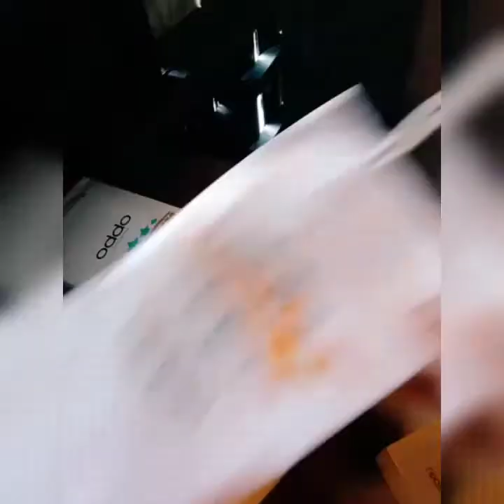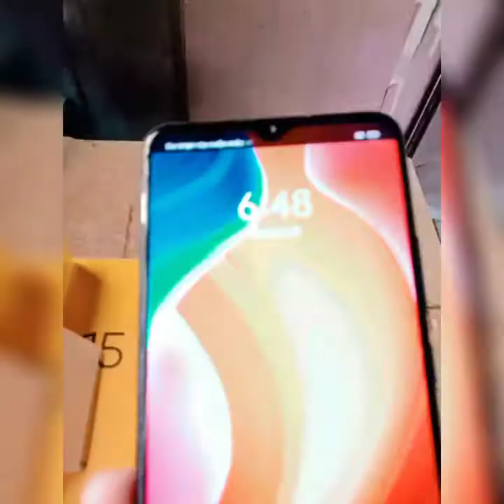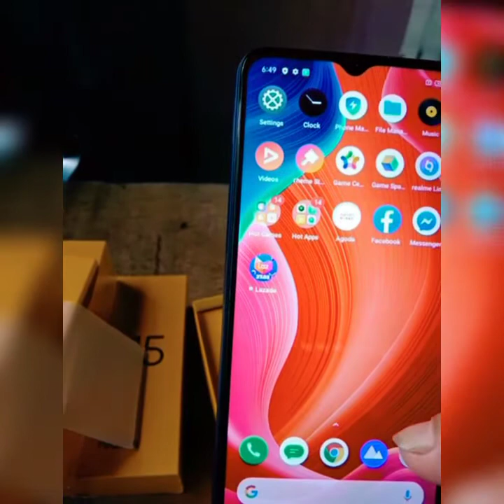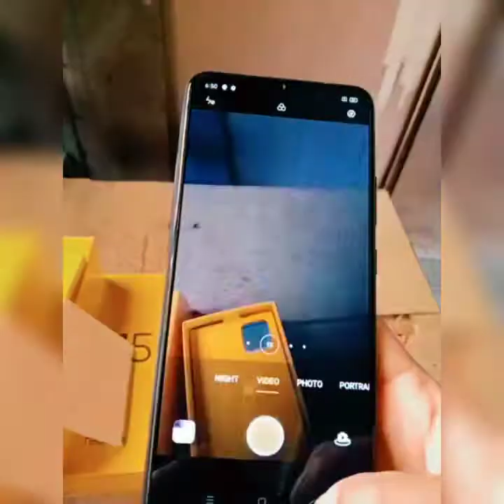ANO MERON SA C15!!!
mura sya,at maganda pa,c15 sulit👌